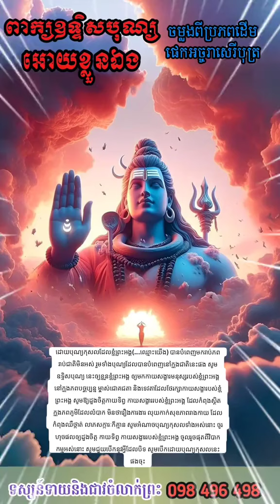ពាក្យឧទ្ធិសបុណ្យឲ្យខ្លួនឯង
លោកគ្រូមានទស្សន៍ទាយ មើលរាសី មុខរបរ យ៉ាងឆុតឆាប់ និងជាវចម្លាក់ព្រះ ខ្នាយ ចែ ភ្លុក ប្រសិទ្ធីជូន
លេខទូរសព្ទ 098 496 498 / 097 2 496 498

ផេក